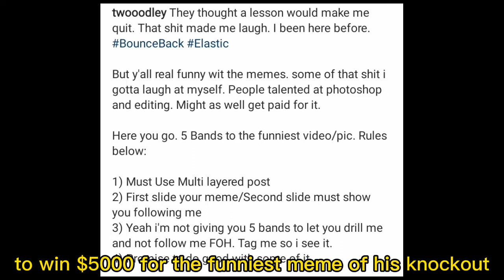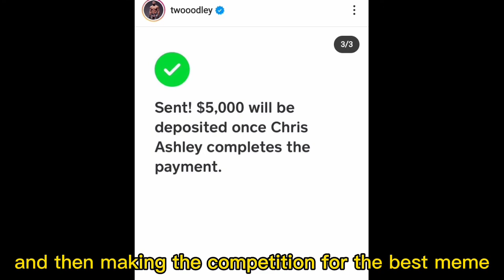Tyron Woodley PAYS $5k Fan For Funniest Meme of His KO va Jake Paul